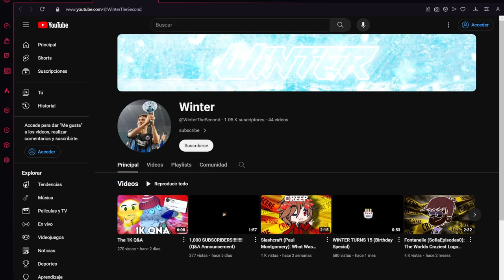Subscribe to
(Warning ⚠️) These videos are hard worked on. And if you steal It
Get  C o p y r i g h t e d